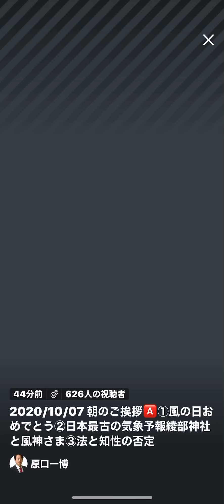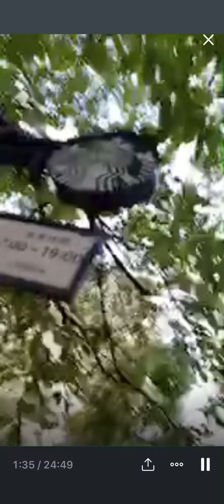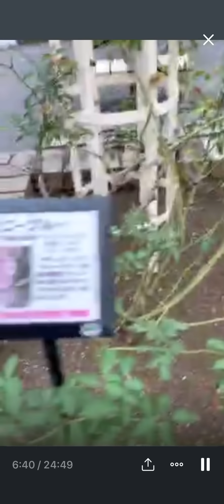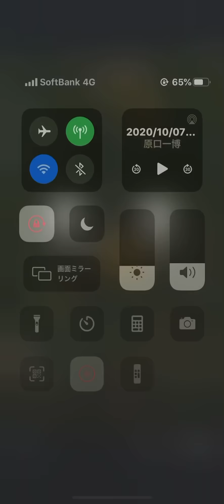2020/10/07 朝のご挨拶🅰️①風の日おめでとう②日本最古の気象予報綾部神社と風神さま③法と知性の否定